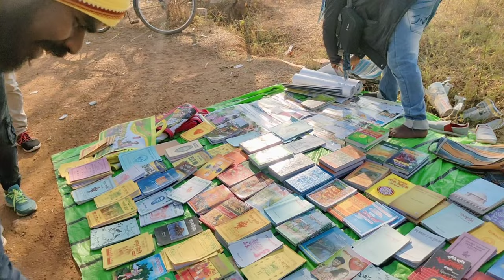panchmura college nobin boron 2022 || Santali new Vlog @rvloghansda77 || 15Dec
Johar, sanam ko ge ayma sarhaw🙏🙏🙏... Inj khon katij ko do dular💗💗💗 R marang ko do johar🙏,sanam ko ge sawte tahen pe R inj support inj pe👍,nowa channel renag hudinj hudinj short vlogs vedio R interesting vedio nel Lagid te,R judi vedio pe kusig aa🥰🥰🥰 tahle like,share, comment,R subscribe tabon pe,ma enkhan sanam ko ge ayma sarhaw R johar🙏🙏🙏.